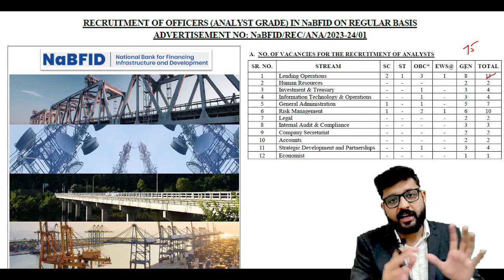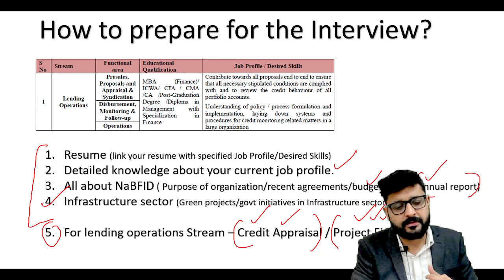NaBFID Recruitment 2023/24 - Results Out | How to prepare for Interview ?